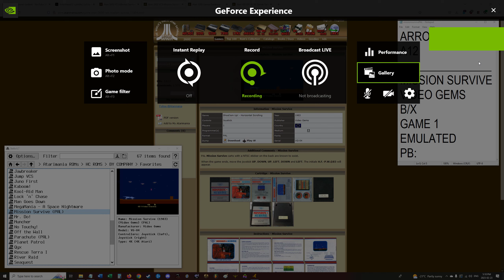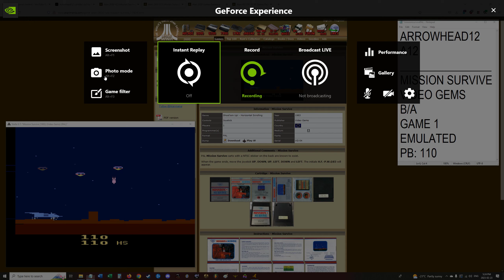Mission Survive (PAL) - Atari 2600 - B/A - Game 1 - 110 - EMU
start - 3:51
score - 5:16